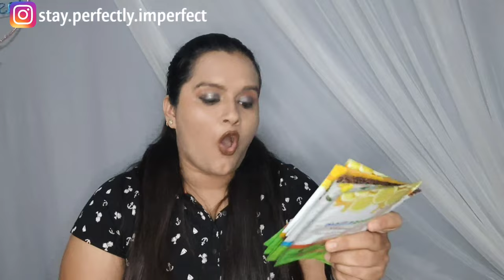MAMAEARTH Sheet Masks Honest Review | Are They Worth Buying??|| Do's & Don't While Using Sheet Masks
Hello Hi Namaskar,

Here comes another review video.I hope you will like it